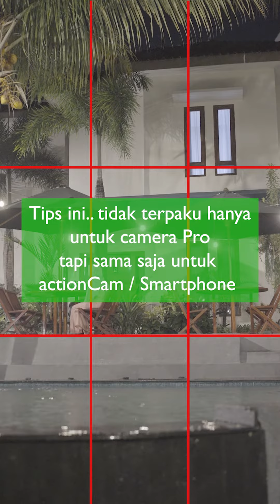belajar videografi lagi.. tips menata Framing video yang baik